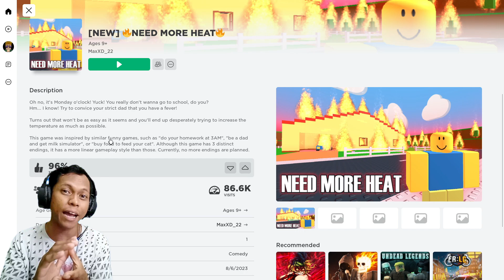BANGYANA PURA-PURA SAKIT AGAR BOLOS SEKOLAH DI ROBLOX ,HAMPIR SAJA AYAH MARAH BESAR HEHE...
Roblox Need More Heat Indonesia